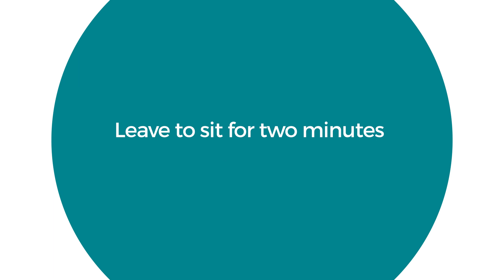How to clean mould in your home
See our tips on how to safely clean mould in your home.